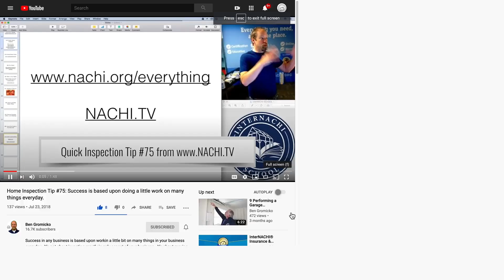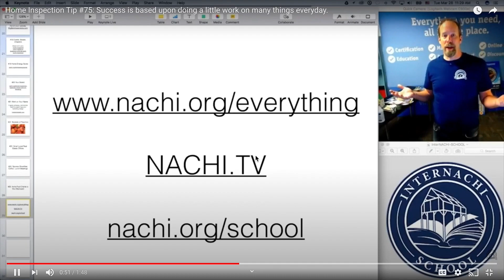Master Class: Step 8, A Little Work on Many Things